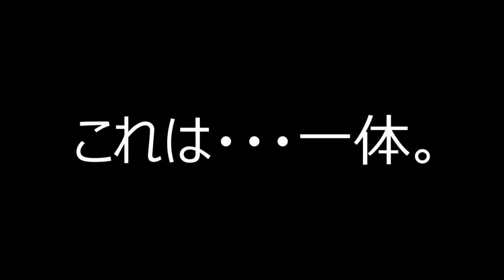【隠居TV】新・小泉劇場：私はいろんな方と会っていろんなお話をします。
小泉環境大臣会見（令和元年10月4日）
（俺が総理になるまで自民党が持つか？）

40歳からYOUTUBEを始めました。
４６歳で憧れのトランザム・ナイト2000仕様を購入できました。
40歳⇔23歳：年の差結婚できました！
ありがたや、ありがたや。
47都道府県視聴者様に会いに行く旅も実現。
2019年10月は初めての息子をわが人生に向かえます。

2018年版/速稼塾にご参加のみなさまへお知らせ。